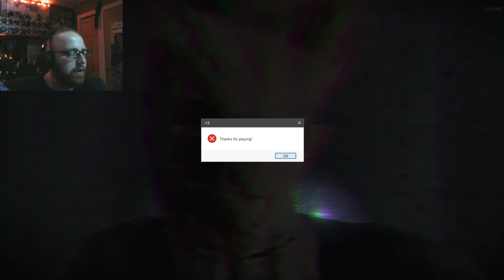EXTREMELY SCARY! | Error #54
Foreword ➢ This game is SO scary, the dev decided that no intro was needed. Take a trip into the mind of a maniac.